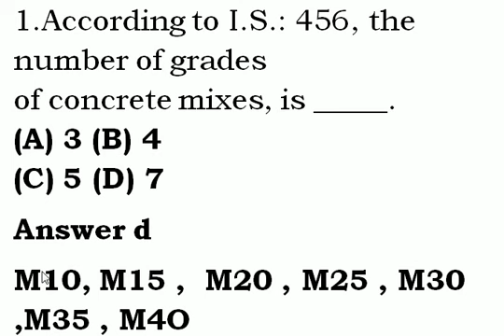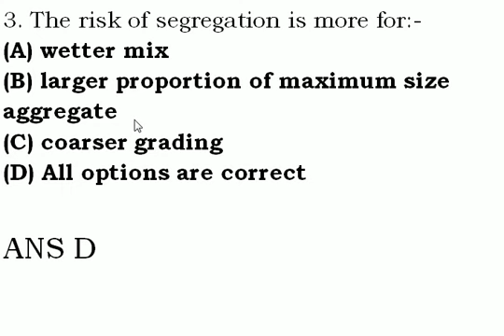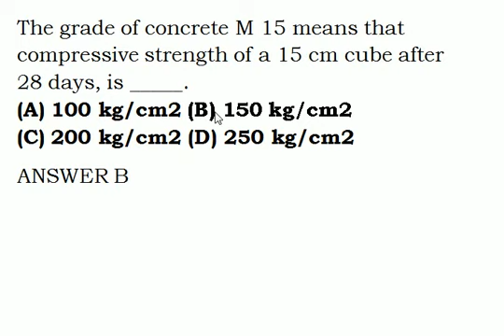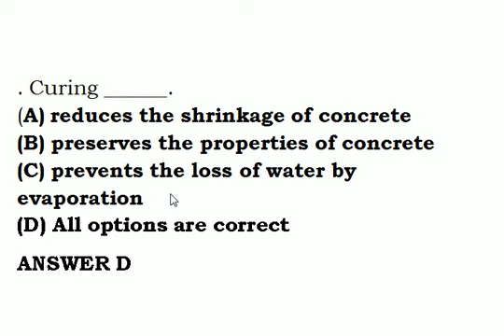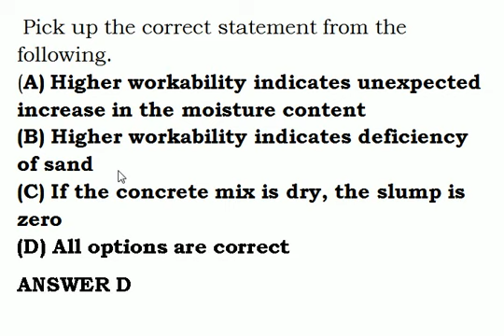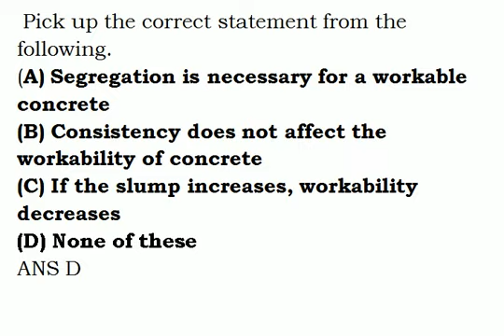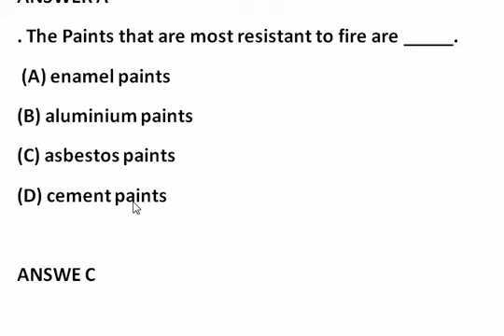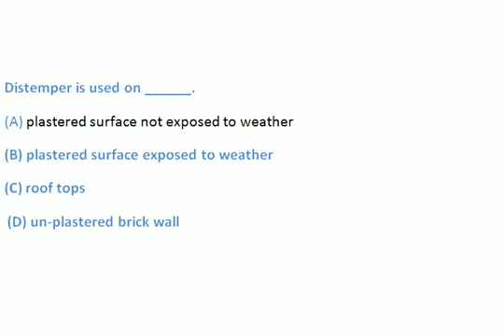SSC JE PREVIOUS YEAR QUESTION PAPER 2016 BUILDING MATERIAL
ssc je and other related examination for civil engineering